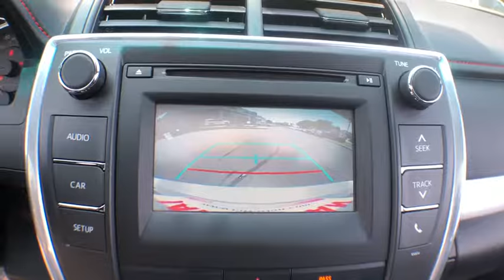2016 Toyota Camry Haverhill MA, Lawrence MA, Methuen MA, Salem NH, Andover, MA 15450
Celestial Silver Metallic Used 2016 Toyota Camry available in Haverhill, Massachusetts at Jaffarian Automotive Group. Servicing the Lawrence MA, Methuen MA, Salem NH, Andover, MA area.

Clean CARFAX History Report, CARFAX 1-OWNER, SERVICE RECORD AVAILABLE, Black w/Sport Fabric Softex-Trimmed Front Seat Trim, Moonroof Package.brbrCertified. Toyota Certified Used Vehicles Details:brbr * Powertrain Limited Warranty: 84 Month/100,000 Mile (whichever comes first) from TCUV purchase datebr * Warranty Deductible: $50br * Vehicle Historybr * Limited Comprehensive Warranty: 12 Month/12,000 Mile (whichever comes first) from certified purchase date. Roadside Assistance for 1 Yearbr * Roadside Assistancebr * 160 Point Inspectionbr * Transferable WarrantybrbrCARFAX One-Owner. 25/35 City/Highway MPGbrbrAwards:br * 2016 KBB.com 10 Best Sedans Under $25,000 * 2016 KBB.com Best Buy Awards Finalist * 2016 KBB.com 10 Most Awarded Cars * 2016 KBB.com 10 Most Comfortable Cars Under $30,000 * 2016 KBB.com 10 Best UberX Candidates * 2016 KBB.com 5-Year Cost to Own AwardsbrbrThis vehicle has been Value Priced, below our competition, using Live Market Pricing Technology, saving you both Time and Money! You'll never pay too much at JAFFARIAN! The Most Car for the Least Amount of Money! COME SEE US TODAY AT 600 RIVER STREET IN HAVERHILL OR VISIT US ON THE WEB